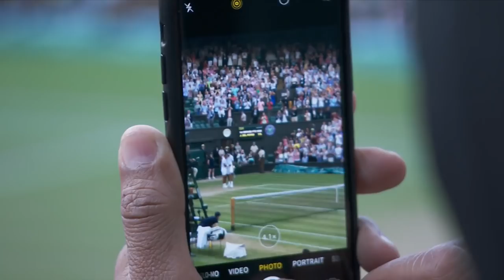Rafa Nadal and Juan Martin Del Potro hug after Wimbledon classic